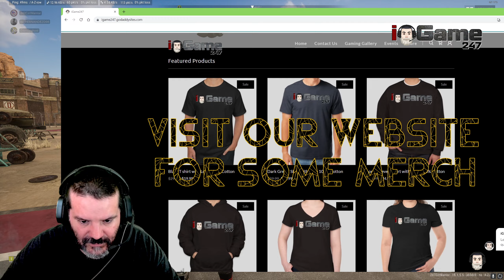PUBG Miramar Ganada!